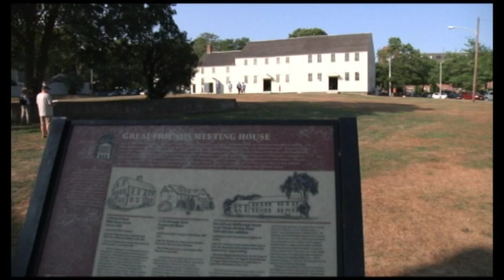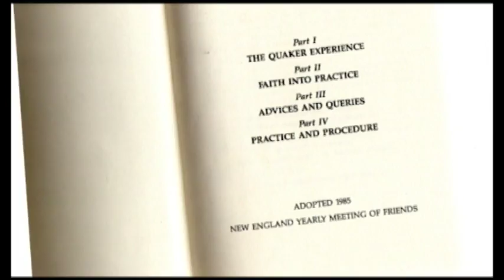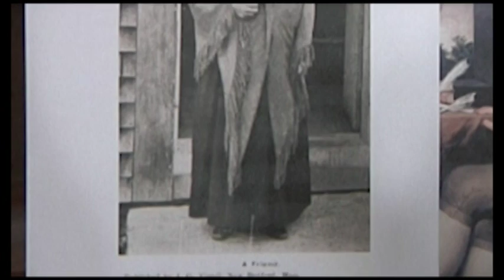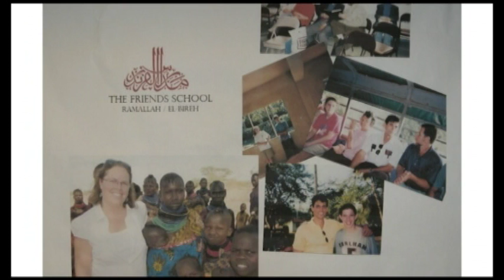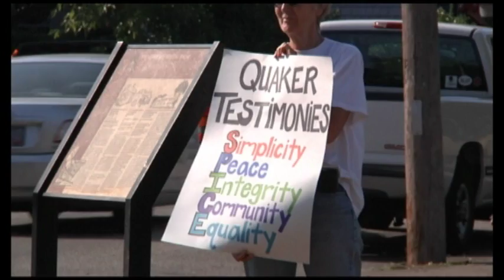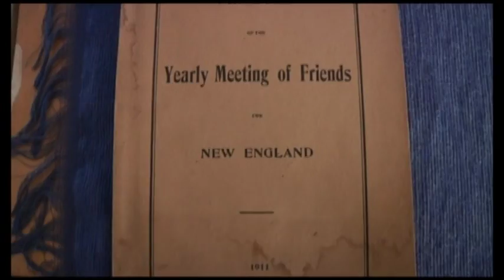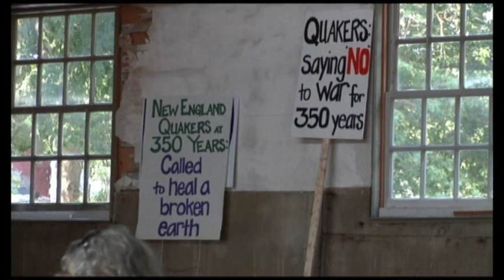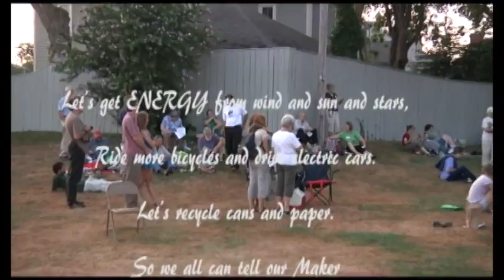Quaker 350th Anniversary